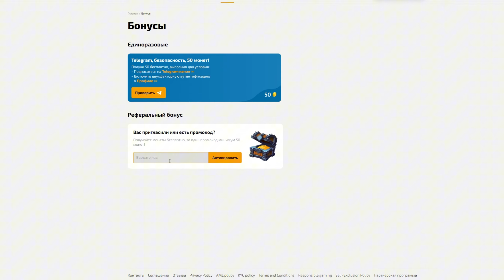DRAGON MONEY ПРОМОКОД "MONETKA100"